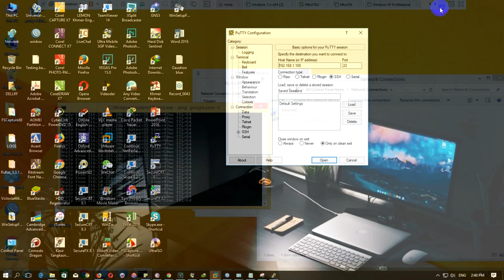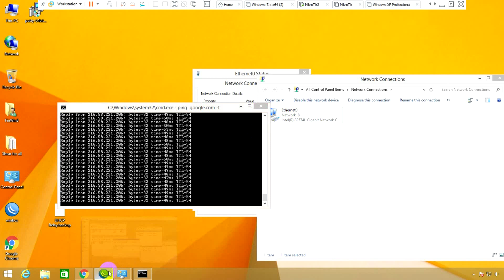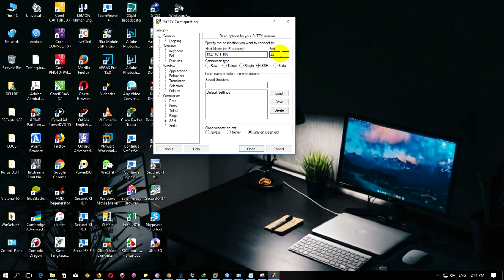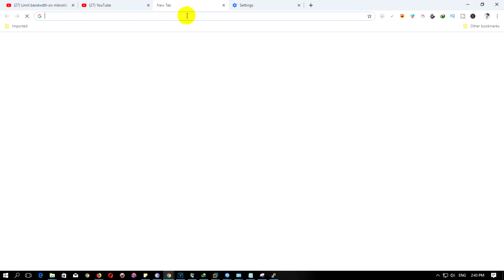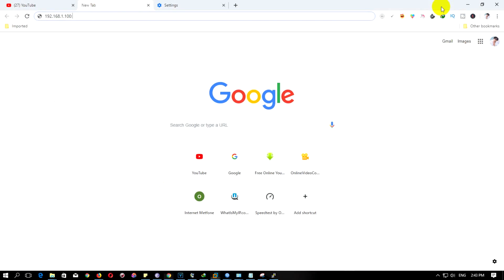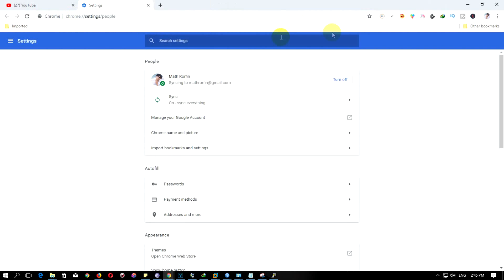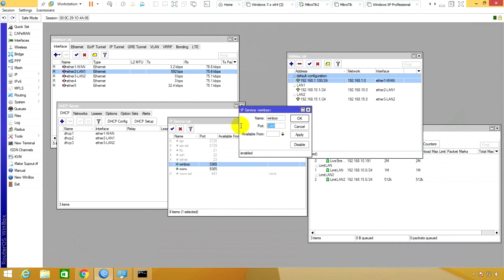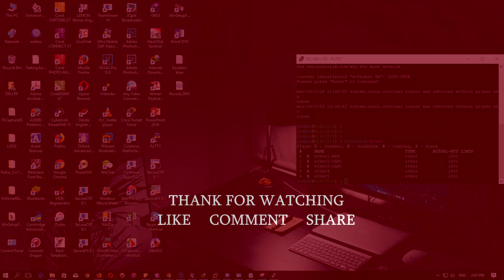How to disable Some IP Sevice List on MikroTik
Hello every on in this tutorial i will show you how to How to disable Some IP Sevice List on MikroTik

My  channel is doesn't only communicate on social media, but we grow together entertainment, general knowledge, news, and business etc.